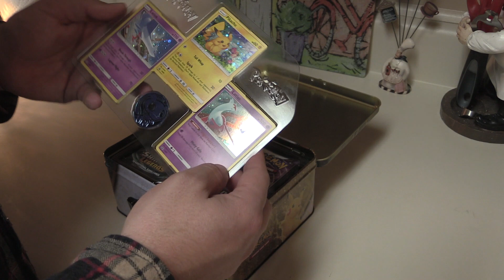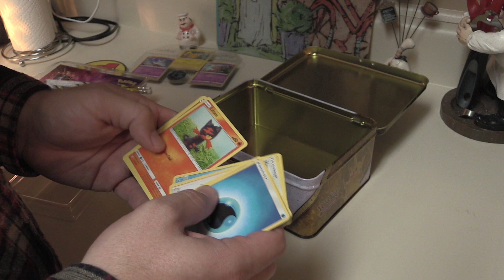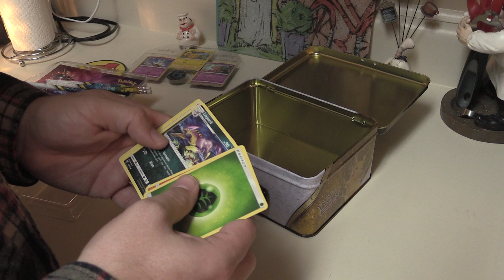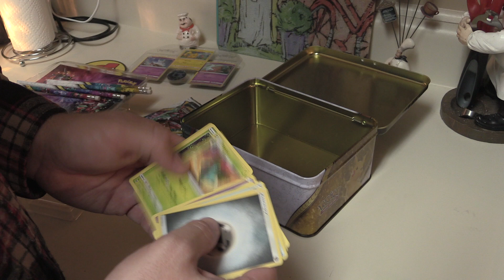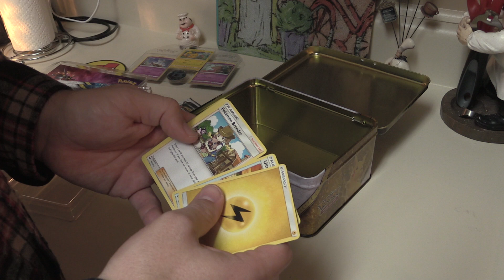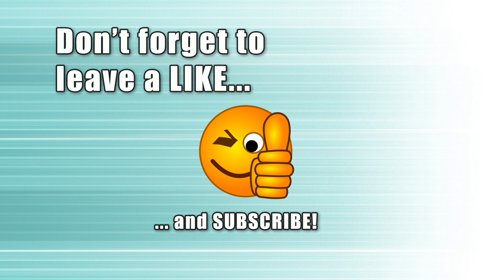A Shiny New Lunchbox!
I finally got my hands on the Shining Legends Collector's Che... uh, LUNCH BOX! I'm so excited and I can't wait to take my lunch to work in it! Yea, lunch is the best! Right???